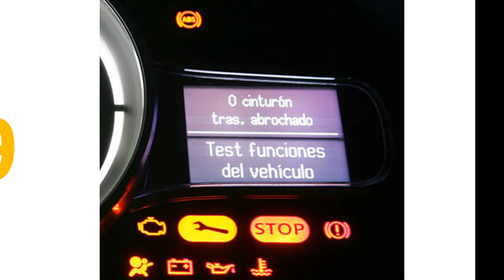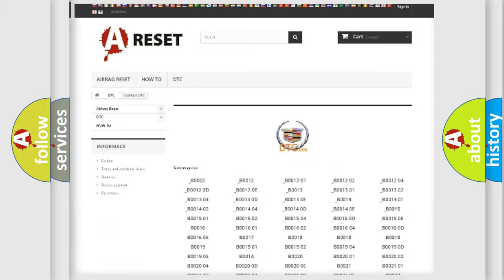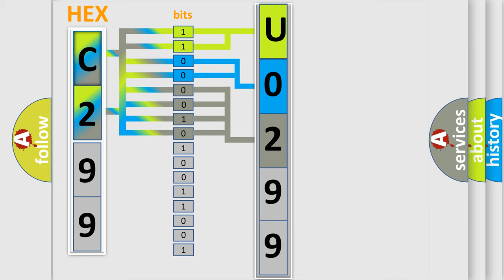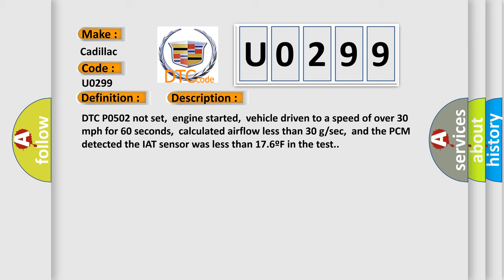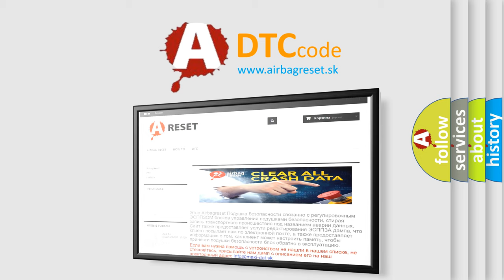DTC cadillac U0299 Short Explanation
Contents:
0:21 Basic DTC analysis according to OBD2 protocol standard.
1:48 Insight into programming
2:58 A diagnostically understandable description of the Diagnostic Trouble Code
3:05 Basic error definition

Make:
Cadillac
Code:
U0299
Definition:
Intake Air Temperature Sensor Circuit High Input
Description:
DTC P0502 not set,engine started,vehicle driven to a speed of over 30 mph for 60 seconds,calculated airflow less than 30 g or sec,and the PCM detected the IAT sensor was less than 17.6ºF in the test.
Cause:
IAT sensor signal circuit is shorted to VREFIAT sensor signal circuit is shorted to system power (B+)IAT sensor signal circuit is openIAT sensor is damaged or has failedPCM has failed